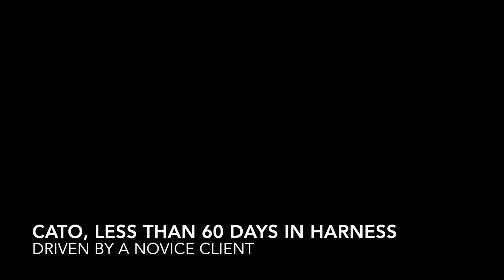Not Now Cato Promo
5 year old Morgan gelding [The Major General x  Chevals JS Dream Doll]